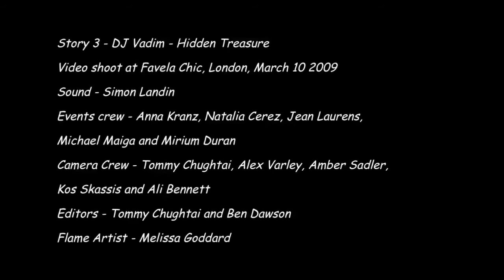Stories from U Cant Lurn Imaginashun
Collaboration around the new DJ Vadim album 'U Can't Lurn Imaginashun,' that already spans the globe, from New Zealand flame artist and director Melissa Goodard, to the UK and the DJ Vadim crew - we've been